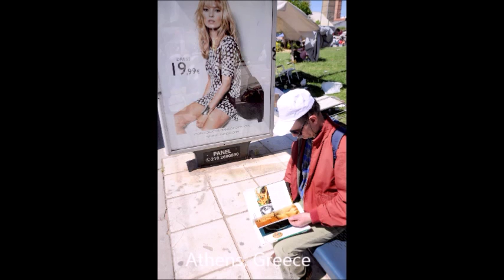Artist Gareth Jukes on Street Phhotography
West Midlands Street photographer Gareth Jukes speak about what he is interested in photography, Gareth Jukes over the last 7 years has been travelling across Europe  photographing and researching visual communication strategy used in different community cross Europe. Gareth has taveled to Athens Greece 7 times over the last 5 years the project culminated in The Off The Wall Exhibition at the Stigma lab in Athens Greece in 2013. for more information on Gareth Jukes Art work and street photography go to